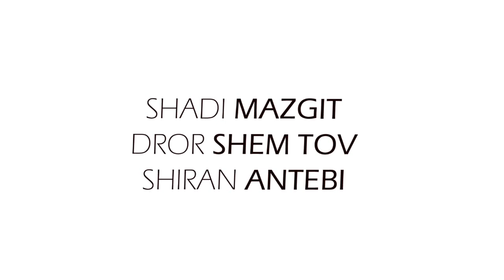X PLODE - la femme